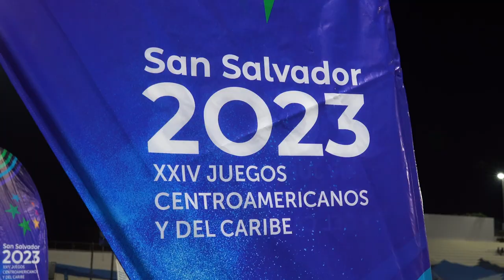Sub23 | El Color | México vs. República Dominicana | Juegos Centroamericanos y del Caribe 2023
¡Arrancamos con el pie derecho en San Salvador!

Revivan lo que fue nuestro debut con triunfo en los Juegos Centroamericanos y del Caribe San Salvador 2023. 🇲🇽